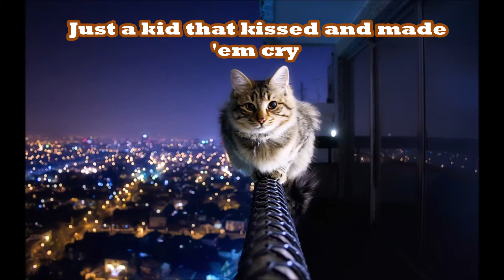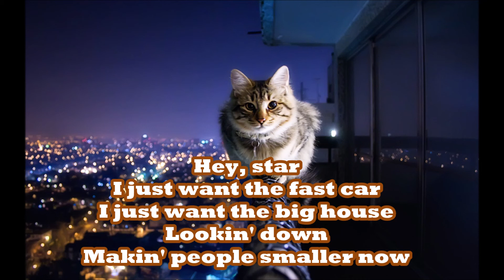Elderbrook - My House (Chill mix & Lyrics & 432Hz)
432 Hz is widely considered a superior tuning that makes music more pleasant to listen to and has a positive influence on the human mind and body.

How I tune music to 432Hz? I added this 2 method to my channel description box.